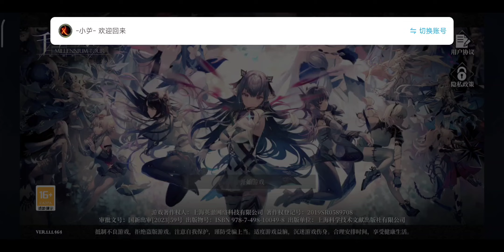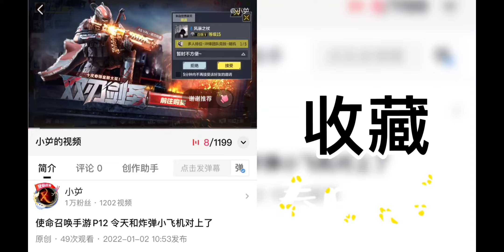千年之旅 P5 尝试闲逛了下这里的街区